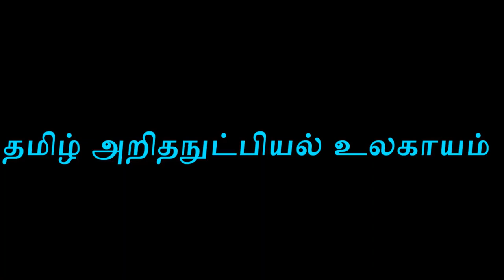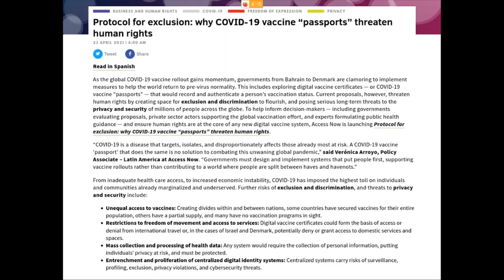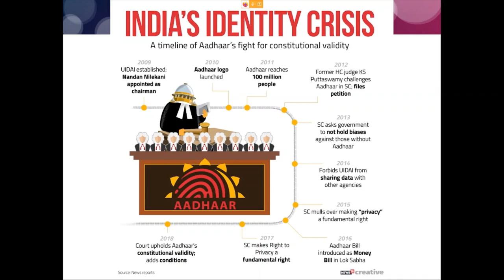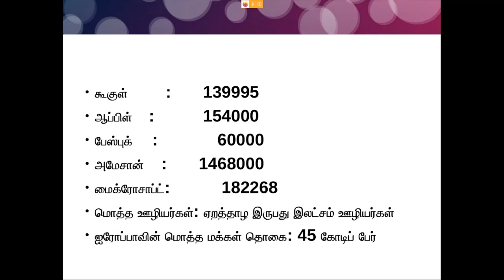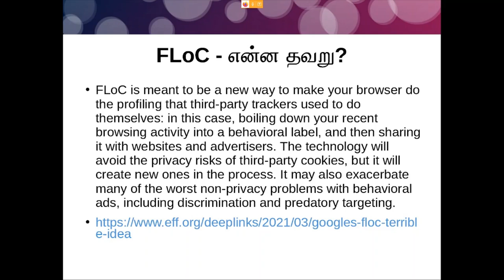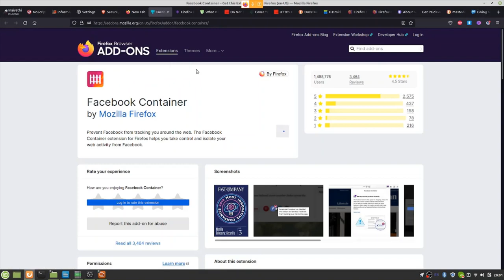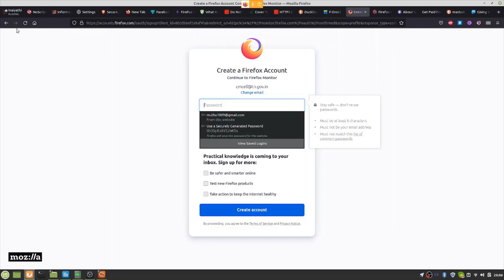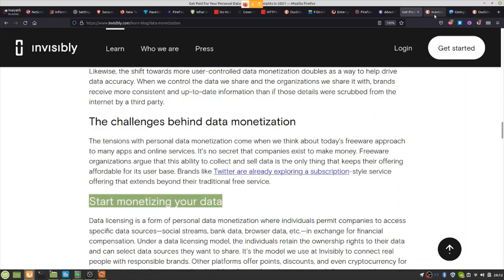Thamizharitham :இணையத்தில் தனியுரிமை (Privacy in Internet)-உரை எண்:-95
தமிழ் அறிதநுட்பியல் உலகாயம் (இலங்கை)                                                                                                                                                                     தமிழறிதம்
இணையவழி உரையாடல் எண்: 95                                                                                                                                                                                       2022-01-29 சனிக்கிழமை  பிற்பகல் 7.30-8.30 (இலங்கை)
தலைப்பு:                                                                                                                                                                                                                   இணையத்தில் தனியுரிமை (Privacy in Internet)
உரையாளர்:
கி.முத்துராமலிங்கம்,
கணினிப்பயிலகம்,சென்னை, தமிழ்நாடு
ஒருங்கிணைப்பு:  சி.சரவணபவானந்தன்,
செயலாளர்,தமிழறிதம்
தமிழ் அறிதநுட்பியல் உலகாயம்
Thamil Arithanutpial Ulagayam